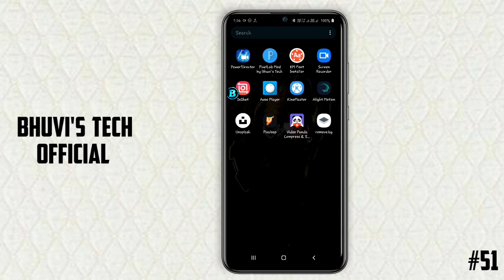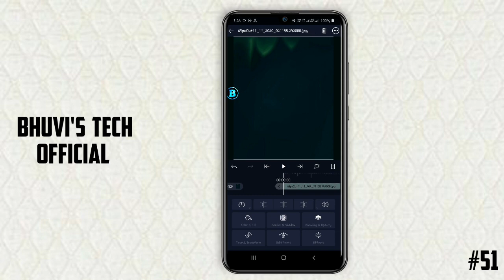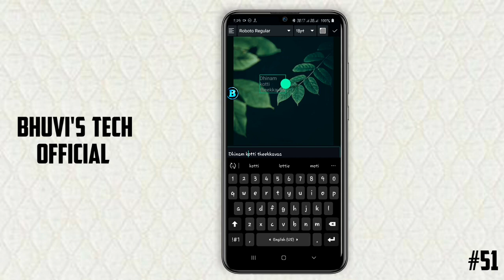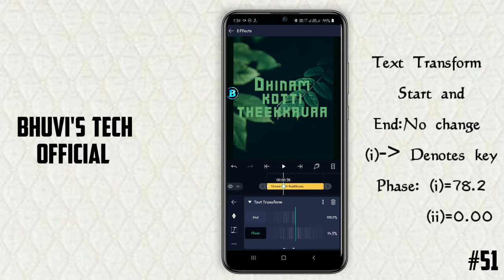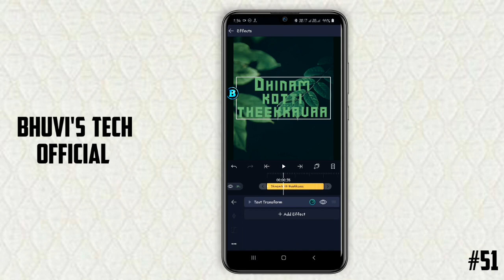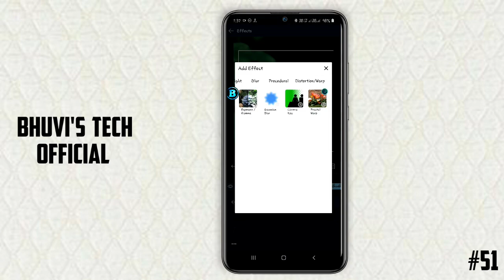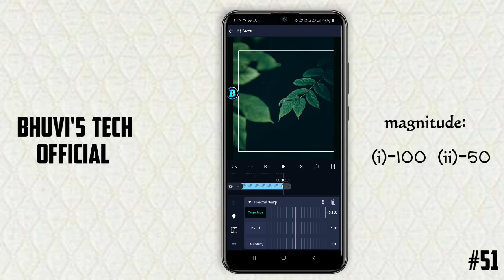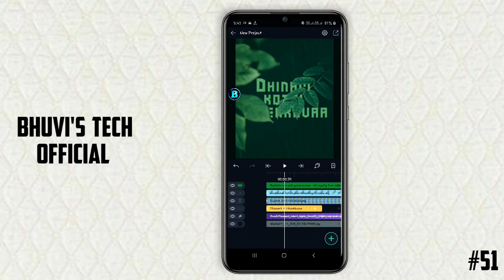New Text Transform Animation in Alight_Motion | @Bhuvi's Tech Official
"அனைத்து வீடியோக்களும் தமிழில் பதிவிடப்படும்" "தமிழால் இணைவோம்" "தமிழில் கற்போம்"

Latest Text Animation Editing in Alight Motion
Tutorial:
Today we make a Trending Text Transform animation lyrics video in Alight_Motion. So watch the video fully to get some more better ideas to make something new.

Note: You need to add gaussian blur separately in your alight Motion.

©NOTE: All Content used is copyright to Bhuvi's Tech Official. Use or commercial Display or Editing of the content without Proper Authorization is not Allowed.